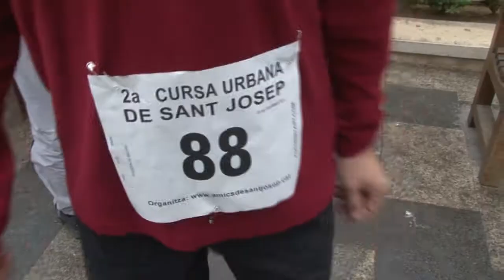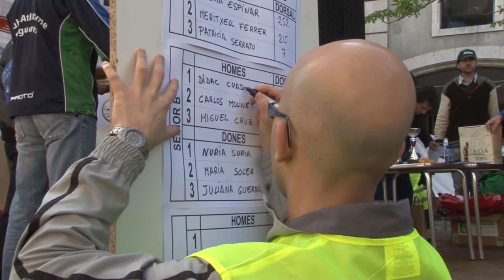Enric Roura guanya la Cursa Urbana de Figueres amb prop de 400 participants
La segona edició de la Cursa Urbana que organitzen els Amics de Sant Josep ha comptat amb prop de 400 participants. El guanyador Jordi Roura ha fet els 10 quilòmetres en 33 minuts i 6 segons.